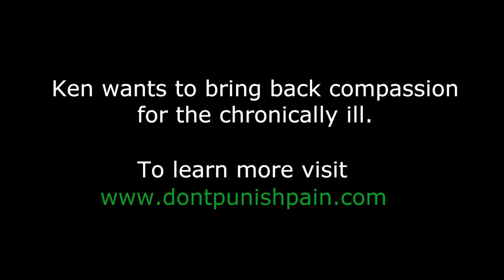Dear Healthy People: Fun Is Okay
Yes, the chronically ill can have fun, and when they choose to do so it is none of your business.

The “Dear Healthy People” videos are a somewhat snarky way to address what most of us with chronic illnesses think of as scenarios that should just be common sense, but that time and time again seem to be hard for healthy people to grasp. Like how telling someone that they don’t look sick is really demeaning and passive-aggressive as hell, or like how telling someone that changing their diet will fix them right up is basically like telling that person to their face that you think they are an idiot.  Making these is always fun, because they are short and sweet and because I get to channel a bit of my inner Dennis Leary and Dennis Miller when I write them.